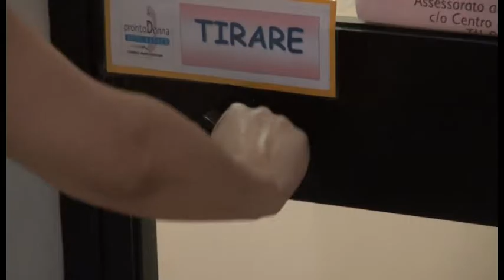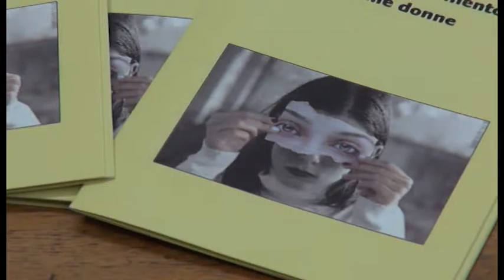Violenza sulle donne. Riduzione posti "casa rifugio" aretina, Pronto Donna: "servono fondi stabili"